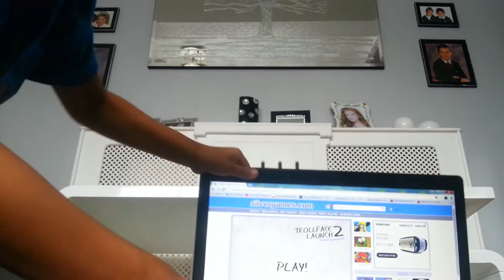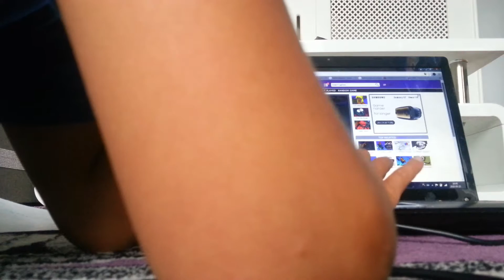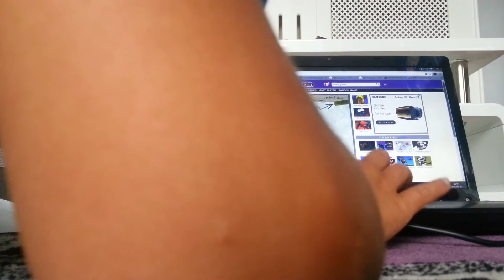Jonathan bos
Jonathan Ross  boss